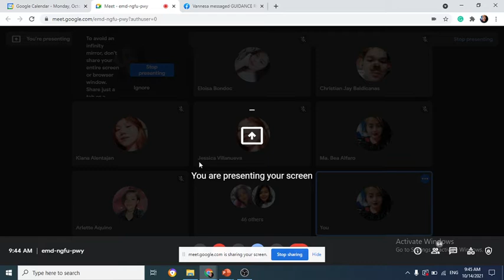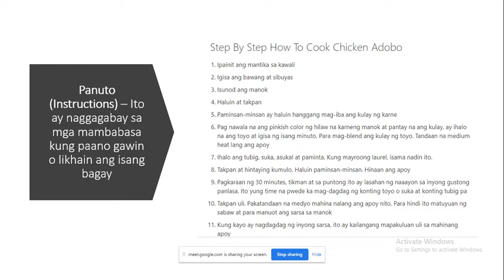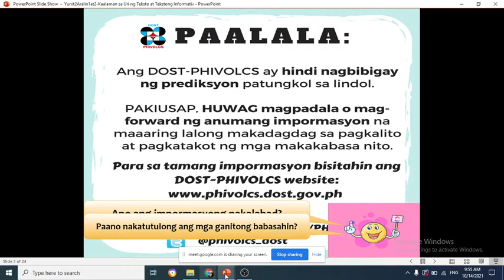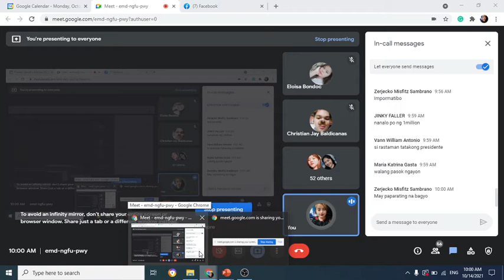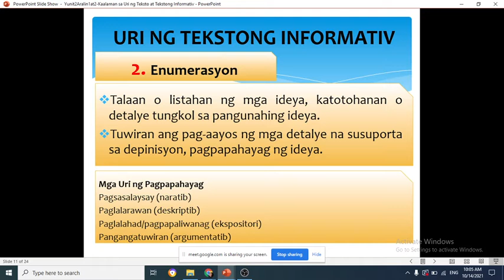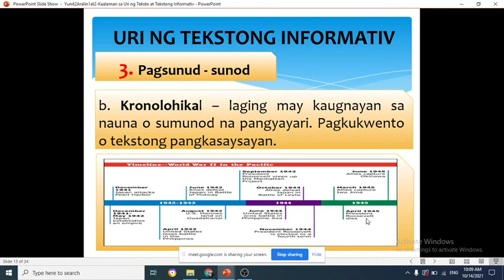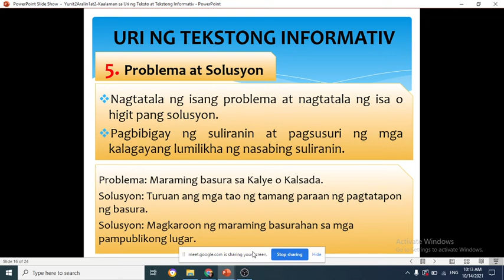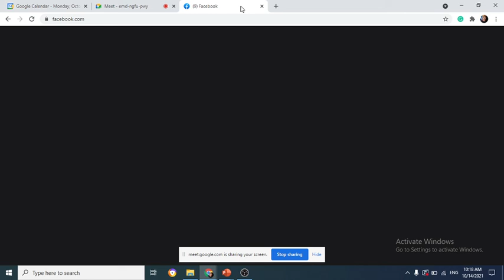tekstong Impormatibo 2 ABM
tektong Impormatibo at tekstong Procedural